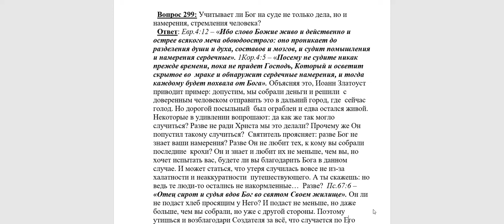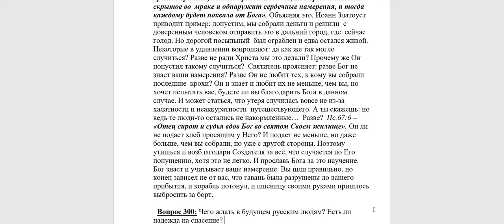299. Учитывает ли Бог на Суде намерения человека?